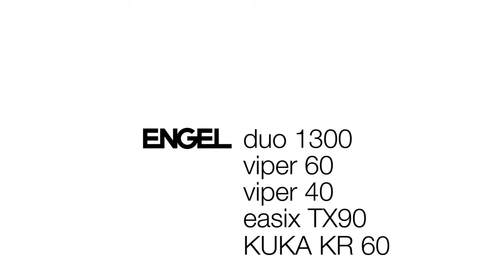Fully Automated Production of Aggregate Dividers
Fully automated production of aggregate dividers. One system for four different products.

ENGEL duo 1300
ENGEL viper
ENGEL easix